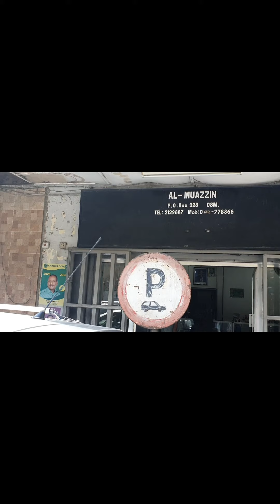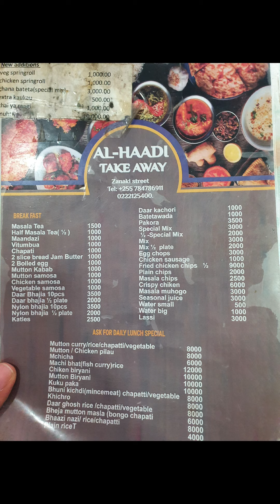Mix at Al-Haadi (formerly Al-Qayaam) and a walkabout near Ithna-asheri mosque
Zanzibari Mix is a popular bite in Dar and you will find many small joints selling mix, bhajia, kachori, kebabs, etc. This element of Dar is still very much intact and one must indulge in.

Had mix at Al Haadi and walked around Indira Gandhi Str...taking in Ithna-asheri mosque, Mali Street, Purnima and back to Zanaki Street.

Please excuse the quality of the video as I had issues with my phone and I lost quite a lot of videos and pics that I had taken. This is a salvage job so apologies in advance